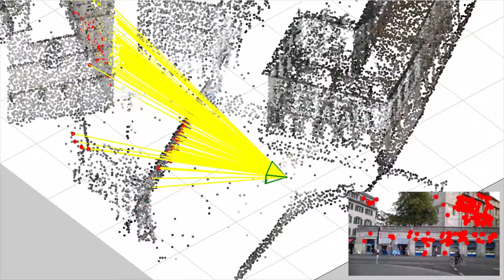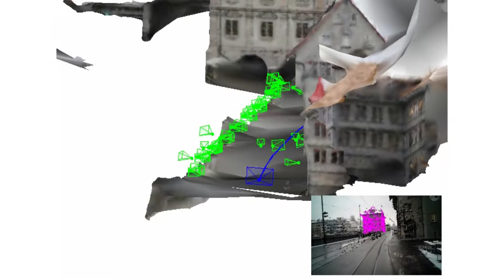Video Registration to SfM Models.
Till Kroeger, Luc Van Gool
ECCV 2014

Registering image data to Structure from Motion (SfM) point clouds is widely used to find precise camera location and orientation with respect to a world model. In case of videos one constraint has previously been unexploited: temporal smoothness. Without temporal smoothness the magnitude of the pose error in each frame of a video will often dominate the magnitude of frame-to-frame pose change. This hinders application of methods requiring stable poses estimates (e.g. tracking, augmented reality). We incorporate temporal constraints into the image-based registration setting and solve the problem by pose regularization with model fitting and smoothing methods. This leads to accurate, gap-free and smooth poses for all frames. We evaluate different methods on challenging synthetic and real street-view SfM data for varying scenarios of motion speed, outlier contamination, pose estimation failures and 2D-3D correspondence noise. For all test cases a 2 to 60-fold reduction in root mean squared (RMS) positional error is observed, depending on pose estimation difficulty. For varying scenarios, different methods perform best. We give guidance which methods should be preferred depending on circumstances and requirements.

This work was supported by the ERC Advanced Grant VarCity (#273940).